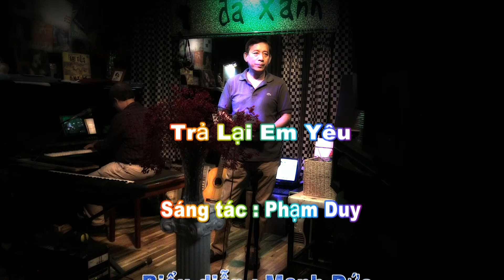Mạnh Đức - Trả Lại Em Yêu - Sáng tác : Phạm Duy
Thân mời quý khách thưởng thức ca khúc "Trả Lại Em Yêu", sáng tác của nhạc sĩ Phạm Duy qua phần trình bày của anh Mạnh Đức tại Nhạc quán Đá Xanh.